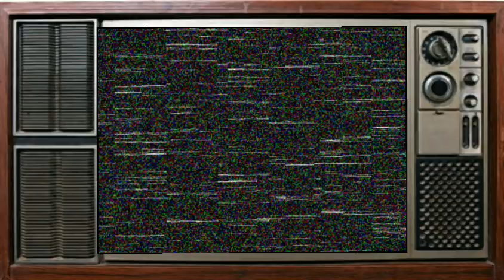Apa kah Malaysia Memiliki Nasionalisme, Cinta Tanah Air, Bangsa dan Negara ?? Sepertinya Tidak !!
Apa kah Malaysia Memiliki Nasionalisme, Cinta Tanah Air, Bangsa dan Rakyat Malaysia tidak memiliki jiwa Nasionalisme untuk Negaranya, Karena Malaysia bukan lah Bangsa.